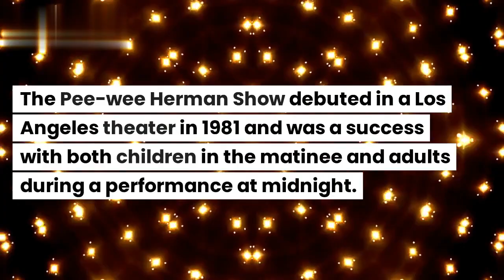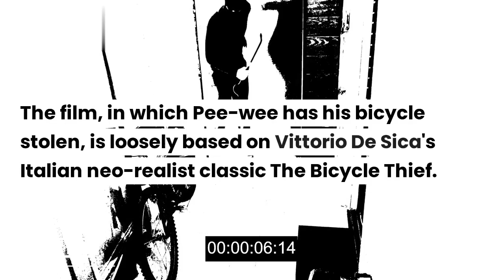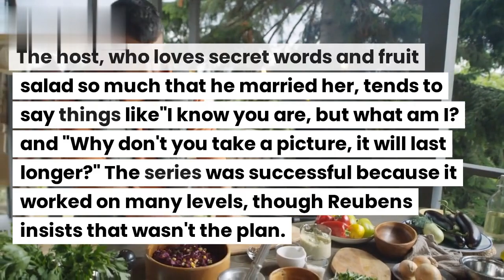Paul Reubens, the actor and comedian is dead at 70.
Paul Reubens, the actor, and comedian whose character Pee-wee Herman became a cultural phenomenon through movies and TV shows, is dead.
Paul Herman death
pee-wee Herman dies at 70

Paul Reubens died overnight from Sunday to Monday after a six-year battle with cancer that he had not made public, his press secretary said in a statement.

"Please accept my apologies for not going public with what I have been through for the past six years," Mr Reubens said in a message announcing his death. “I have always felt a tremendous amount of love and respect from my friends, fans, and supporters. I loved you all so much and enjoyed making art for you. »

With his overly tight gray suit, white loafers, and red bow tie, the character was best known for the film Pee-wee's Big Adventure and the television series Pee-wee's Playhouse.

Herman created Pee-wee when he was part of the Los Angeles improv group The Groundlings in the late 1970s. The Pee-wee Herman Show debuted in a Los Angeles theater in 1981 and was a success with both children in the matinee and adults during a performance at midnight.

Reubens brought Pee-wee to the big screen in 1985 in Pee-wee's Big Adventure. The film, in which Pee-wee has his bicycle stolen, is loosely based on Vittorio De Sica's Italian neo-realist classic The Bicycle Thief. The film, directed by Tim Burton and co-written by Saturday Night Live's Phil Hartman, took Pee-wee on a jaunt across the country. The film was a hit, grossing $40 million, and became a cult following for its goofy side.

A sequel was released three years later with the less well-received Big Top Pee-wee, in which Pee-wee seeks to join a circus. Reubens' character didn't have another starring movie role until 2016, with Pee-wee's Big Holiday for Netflix. The big-screen revival of Pee-wee was produced by Judd Apatow.

His television series, Pee-wee's Playhouse, ran for five seasons, won 22 Emmys, and attracted not only children but also adults on Saturday morning television.

Both funny and subversive, advocating non-conformism, the Pee-wee universe was a fun place, populated by such things as a talking chair and a friendly pterodactyl. The host, who loves secret words and fruit salad so much that he married her, tends to say things like "I know you are, but what am I? and "Why don't you take a picture, it will last longer?" The series was successful because it worked on many levels, though Reubens insists that wasn't the plan.

“It's for kids,” Reubens told The Associated Press in 2010. “For years people tried to get me to say, 'It wasn't really for kids, was it? not ?" Even the original series was for kids. I've always strived to make it child-friendly entertainment. »

“It was always all about intuition from the start,” Reubens told the AP. “That's all it is and I think it always will be. Even if people want me to dissect it and explain it, I can't. First, I don't know, second, I don't want to know, and third, I feel like I'm going to hurt myself if I know.